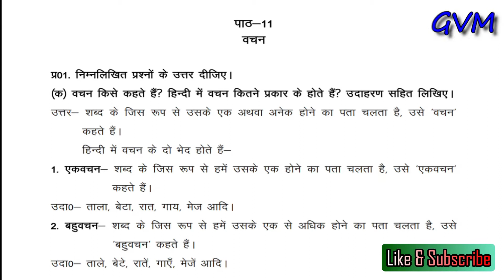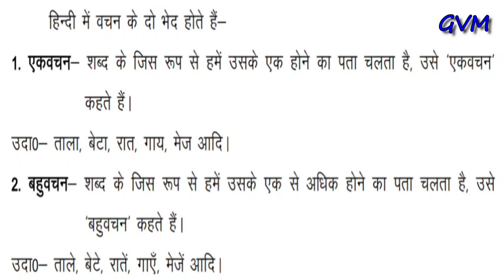Class 6 | Hindi Grammar | Chapter 11 | वचन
lecture by Mr. Bupesh Bhatt, GVM